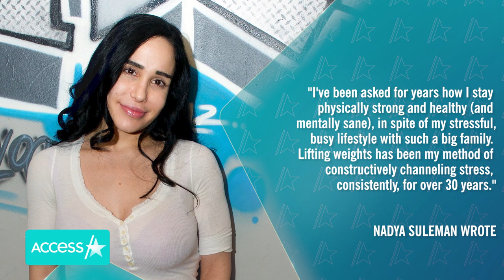‘Octomom’ Nadya Suleman Talks Staying Fit After Having 14 KIDS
Nadya Suleman is giving an update on life at home with 14 kids! The 47-year-old was dubbed “Octomom” after welcoming octuplets in 2009. She was already mom to six kids at the time, so once she gave birth, she became mom to 14 little ones. After she welcomed her octuplets, the Fullerton, Calif. native took a step back from the spotlight, but on Tuesday she shared a rare update about how she juggles parenthood and her mental health. "Lifting weights has been my method of constructively channeling stress, consistently, for over 30 years," she wrote. Even though Nadya always enjoyed weightlifting, she admitted it became a more crucial part of her routine after sustaining multiple injuries from welcoming her octuplets. "Such disabilities would render me incapacitated if I were to lead a sedentary lifestyle. Though it seems counterintuitive, the more active I am, the less pain I experience," she wrote.